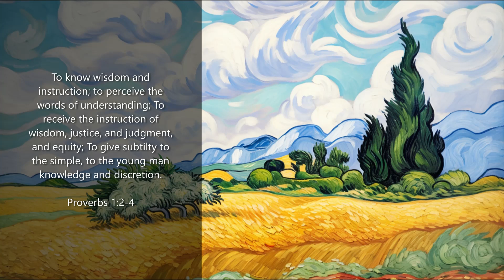"Walk With The King" Program, From the "Build Up" Series, titled "Stop Preaching, Start Doing"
"Walk With The King" Program, Practical & Encouraging Messages From The Ministry of Dr. Robert A. Cook.
From the "Build Up" Series, titled: "Stop Preaching, Start Doing" (Broadcast #7468)
Scripture References:   Romans 14:19

Transcript

Alright, thank you very much and hello again, radio friends. How in the world are you? Aren’t you glad you can be in the world but not of it? That’s the background for that little corny greeting as you know. Thank God that He keeps us even though we live in a world that’s filled with all sorts of sin and troubles yet God keeps us and makes us a blessing. In the world but not of it. Jesus our Blessed Lord prayed, “I pray not that thou shouldst take them out of the world but that thou shouldst keep them from the evil.”

And Peter the apostle wrote, “You who are kept by the power of God through faith unto salvation.” So as you look heavenward to your blessed Lord and walk step by step in His control, God keeps you in the world and makes you a blessing. Thank God that’s so. I trust everything’s going well at your house.

I’d like to refer you, if I may, to Romans 14 and we’ll just finish up our thought on this word “edify” as found in the 19th verse, “Things wherewith one may edify another.” Now, he says, “pursue the things which make for peace and pursue the things that will build somebody else up.” This word “edify” Greek word “oikodomÃªo” which means “build a house,” “build up.” And so the idea of building a person’s life is involved here. The last time we got together, I mentioned to you that the beginning point, the most effective beginning point if you want to edify someone else is to have a radiant Christian life yourself. Encouraging other people oftentimes is nothing more nor less than a byproduct of your own radiant, victorious, Christian life.

Cont.

Isaiah 55:11: